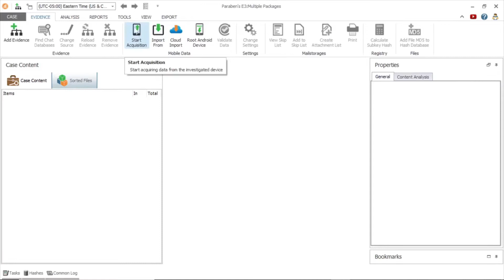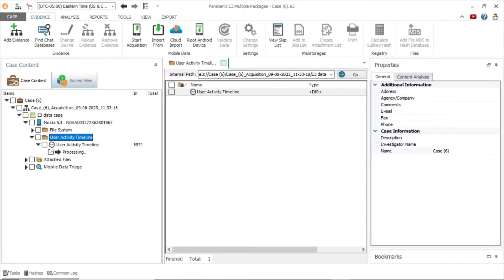Android Activity Timeline Shows Valuable User vs System Actions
The E3 Forensic Platform captures valuable data about Android use down to the second with the Android Activity Timeline.